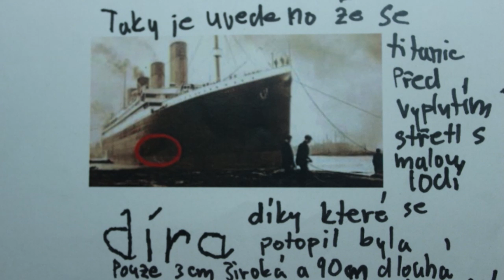Titanic - Dan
Malá škola animace (čtvrtek) - podzim 2023

Autor: Dan

Lektorské vedení: Josef Žárský